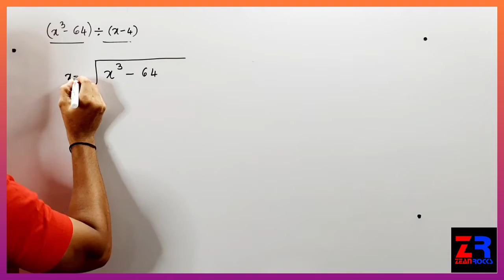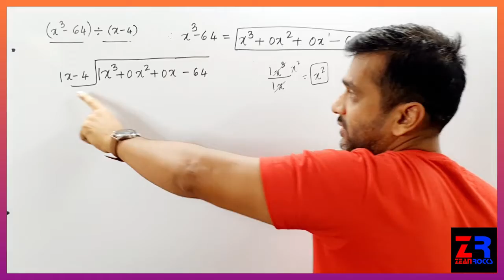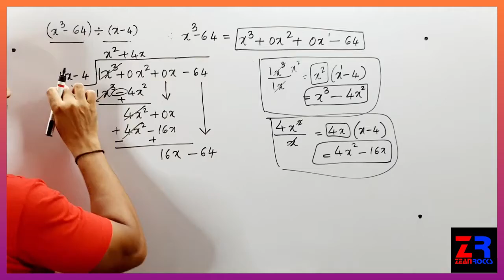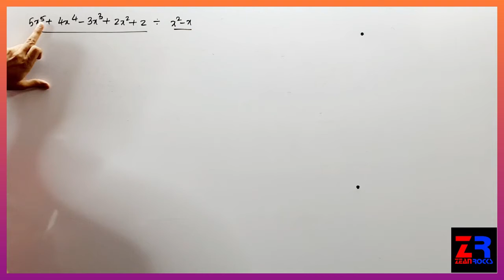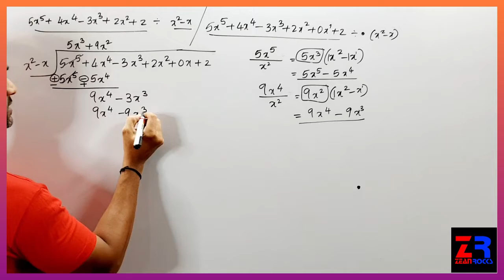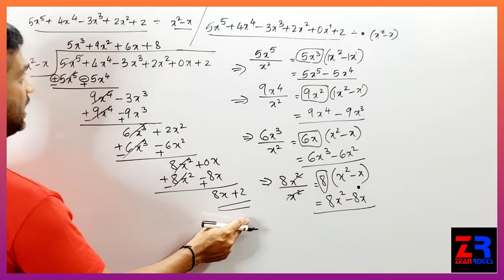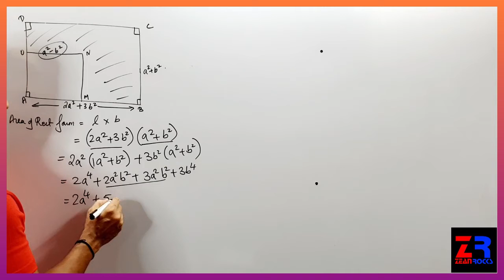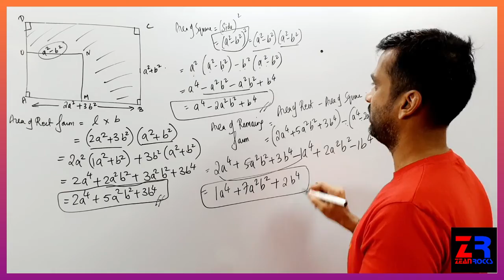class 9, Algebra, Practice set 3.2 part 2